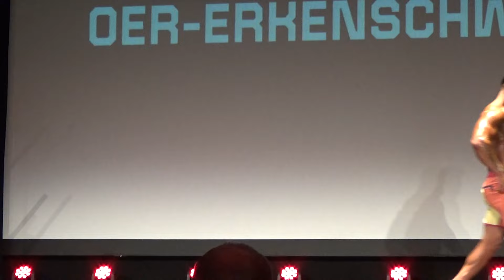Dennis Wolf Classic 2022,cz 3